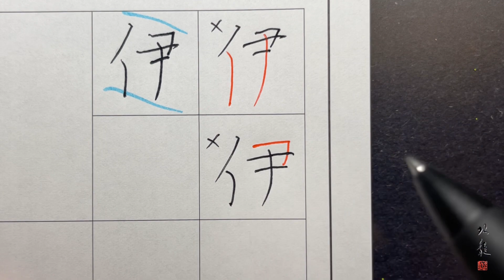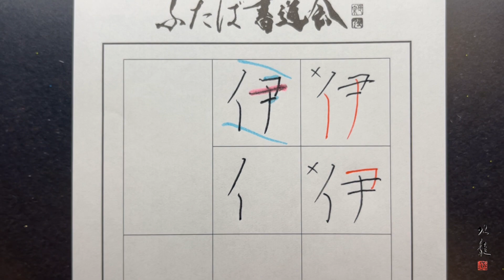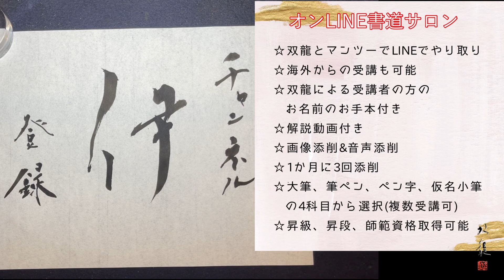【伊】美文字￤ペン字￤筆ペン￤大筆￤アート￤武田双龍